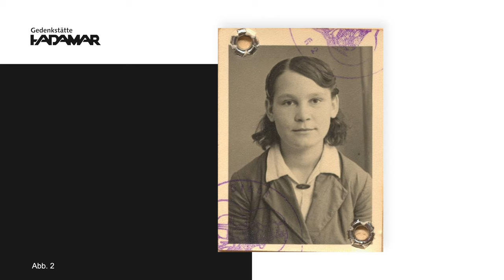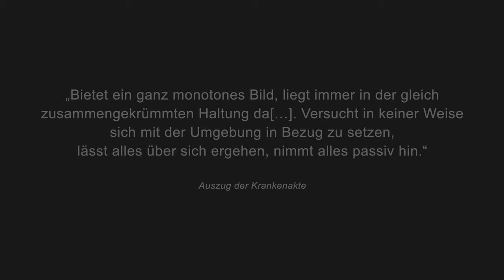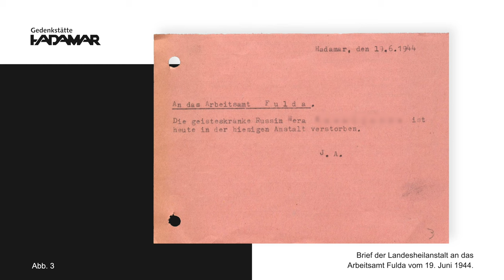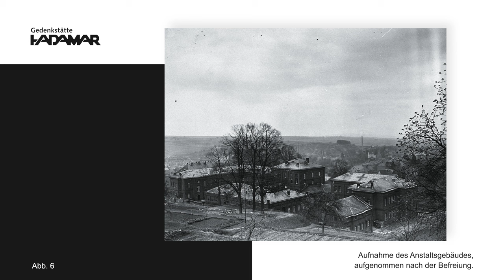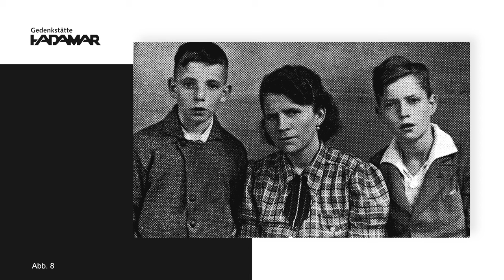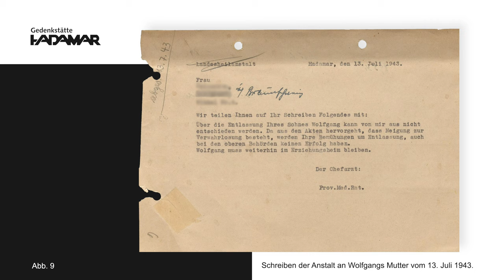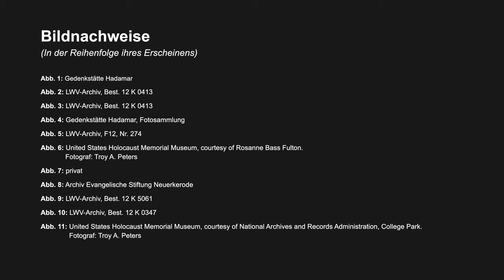„Dezentrale Euthanasie“ in Hadamar – Medikamentenmord und Vernachlässigung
Nachdem man im Jahr 1941 die Ermordung von Menschen durch Gas stoppte, wurde der Betrieb der Tötungsanstalt Hadamar ab August 1942 wieder aufgenommen.
Viele Patientinnen und Patienten waren nun wieder in der Anstalt untergebracht. Von außen wirkte alles wie eine gewöhnliche Anstalt. Aber der Alltag war geprägt von gezielten Tötungen. Die Morde wurden jedoch nicht mehr zentral gesteuert. Ärzte und Pflegekräfte töteten jetzt auch ohne Anweisungen aus Berlin – in Hadamar und in vielen anderen Anstalten im Deutschen Reich. Deshalb wird diese Phase des Mordens auch „Dezentrale „Euthanasie“ genannt.
Aber wie liefen diese Morde in der Landesheilanstalt Hadamar ab? Welche Patientinnen und Patienten wurden ermordet? Und wer genau entschied über Leben und Tod? Das soll im folgenden Video erklärt werden.
Dieses Video ist Teil einer Video-Reihe, die die Geschichte der nationalsozialistischen „Euthanasie“-Verbrechen in Hadamar behandelt. Weitere Videos und Informationen gibt es auf unserem Kanal, unserer oder auf Facebook